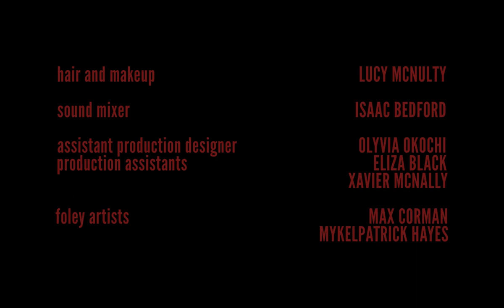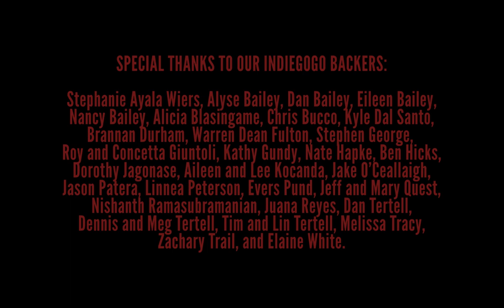PLAY IT ALL NIGHT LONG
(CW: flashing lights, sudden loud noises, references to depression and suicide)

A troubled LA punk rocker must face his inner demons - literally - when he becomes convinced his talent and career are the result of otherworldly possession.

Starring Rodney Damon Collins, Cristina Vargas, Armin Nasseri, and Bill Oberst, Jr. as the Siphon
Writer/Director/Co-Producer/Editor/Sound Designer/Original Music - Quinn Bailey
Co-Producers - Matt Chassin, Taylor Woolstenhulme
Executive Producer - Jeff Tertell
Director of Photography - Mauricio Jauregui
Special Makeup Effects - Michael Dinetz
Production Design - Giulia Mello
Costume Design - Alexa Maghloubi
Casting - Matt Chassin

WINNER - BEST SHORT FILM, BEST ACTOR IN A SHORT FILM (RODNEY DAMON COLLINS), BEST ACTRESS IN A SHORT FILM (CRISTINA VARGAS), BEST SUPPORTING ACTOR IN A SHORT FILM (BILL OBERST, JR.), BEST DIRECTOR OF A SHORT FILM (QUINN BAILEY), BEST MUSIC, BEST MONSTER - FANTASTIC HORROR FILM FESTIVAL 2023
OFFICIAL SELECTION - HP LOVECRAFT FILM FESTIVAL 2023
OFFICIAL SELECTION - LAS VEGAS PREMIERE FILM FESTIVAL 2023